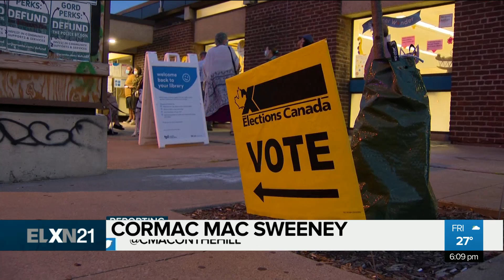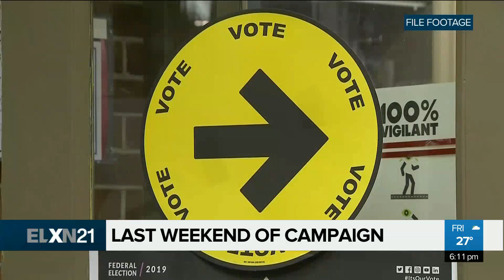Canada's federal election campaign enters final weekend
After a month of campaigning, Canada’s federal election looks poised to be a fight to the finish as the campaign enters its final weekend. Cormac Mac Sweeney reveals what leaders are doing to secure votes down the stretch.